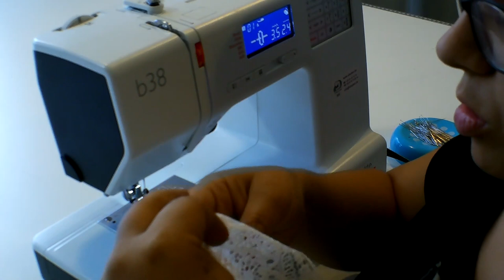Je débute la couture cours n°3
Si vous aussi vous voulez faire ce jolis paréo pour vos enfants ou pour vous-même, je vous dit tout dans cette vidéo ;-)
Adapté aux grandes débutantes et même si vous avez jamais touché une machine de votre vie, cette série est faite pour vous "Je débute la couture, par où commencer?"
C'est sur ma chaîne ;-)
Bisou mes diamants papillons 💎🦋

Bientôt une boutique avec tout le matériel pour devenir une vraie styliste ;-)

Kissous mes petits diamants papillons